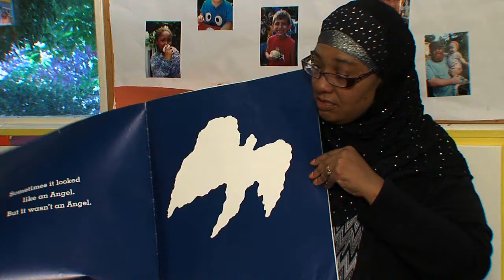Be All They Can Be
From the CCR 2012 Annual Luncheon